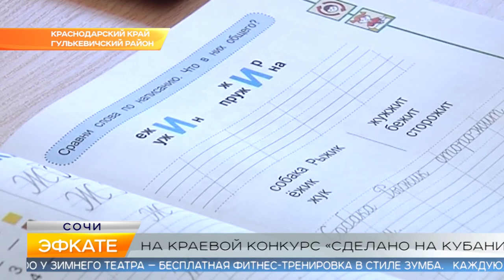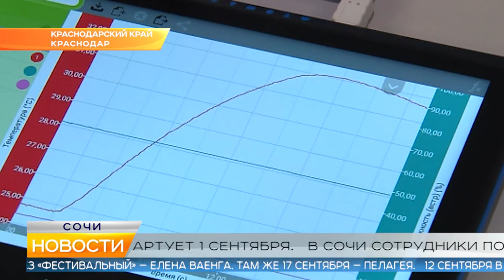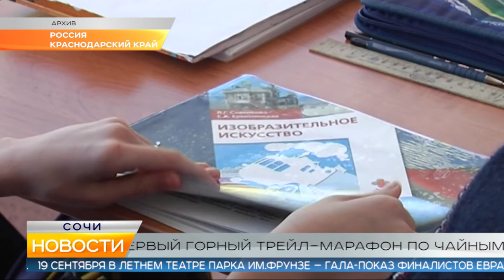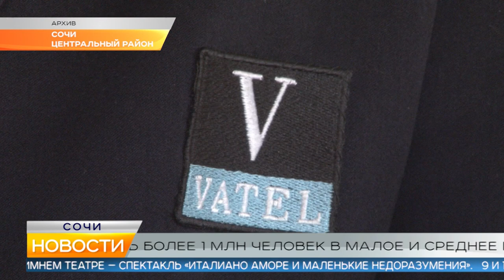Новости Сочи (Эфкате РЕН REN TV) Выпуск от 02.09.2019